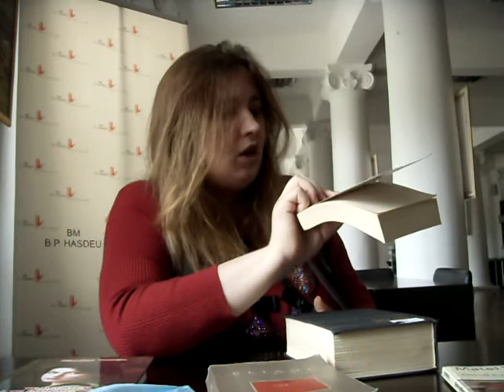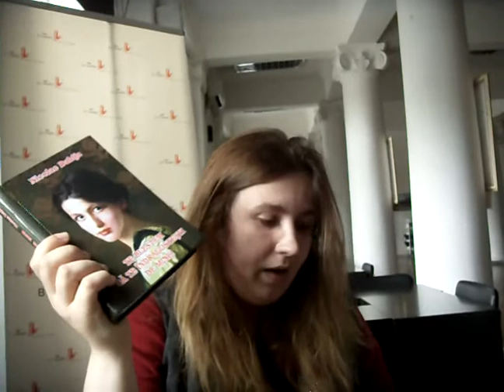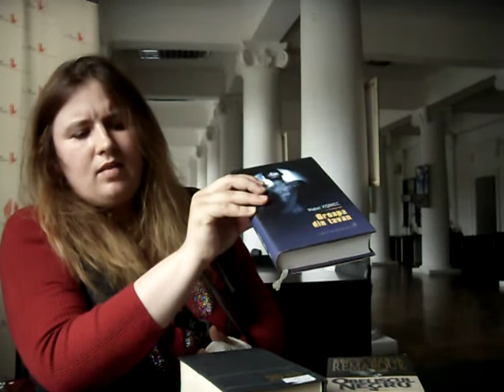Elena Taragan cu TopCarti la Clubul Impresii din viata si carti, (3) Remarque, Dabija, Visniec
Protagonista - Elena Taragan, Sef sector Studii si Cercetari BM B.P.Hasdeu vine cu un Top Online, special doar pentru voi, dragi cititori! Despre cartile Balzac, Erik Maria Remarque, N. Dabija, Matei Visniec, fragmente din carti...
La Biblioteca Centrala a BM B.P.Hasdeu
Organizatoare, S. Vizitiu, sef sector BM
Clubul Impresii din viata si carti prin noul sau proiect ''Top 5 Carti'' strânge rândurile cititorilor de toate vârstele în jurul cărților! Cu o cărticică preferată sau cu acea carte pe care acum o cititi, va așteptăm cu activități pe măsura poftei de citit și mici surprize.
Prin aceste evenimente Biblioteca Municipală „B.P. Hasdeu” susține inițiativa de nivel Național AnulLecturii – 2020, care are drept scop promovarea lecturii ca bază pentru cultură, cunoaștere și dezvoltare personală. Unul din obiectivele principale ale activităților Clubului Impresii din viață și cărți constă în educarea culturii lecturii în societatea moldovenească, promovând şi încurajând lectura ca mijloc de dezvoltare culturală şi creativă - orientând cititorul spre valorile literare şi artistice autohtone.